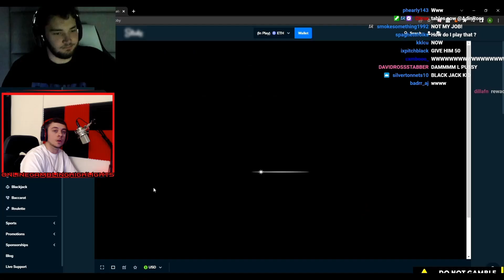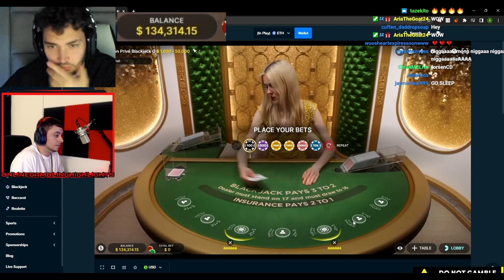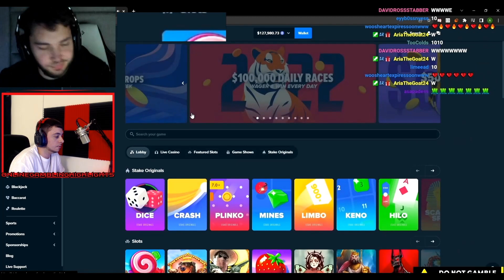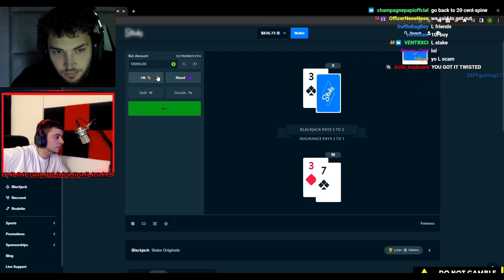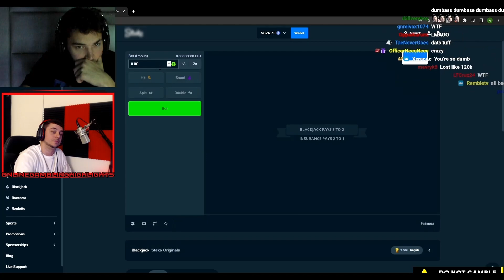Adin Ross STILL Hasn't Learned | HighStakes Gambling | Blackjack